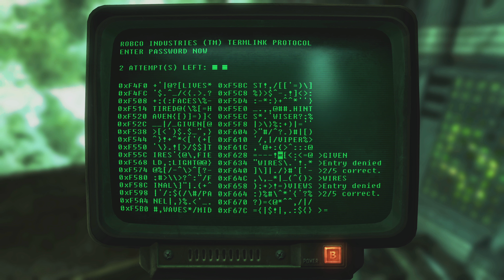Fallout 3 PART 03 – Wasteland Survival Guide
After years underground, a sudden change forces you to leave the safety of the vault. Now you must cross the wasteland into a world that didn’t get to stay safe